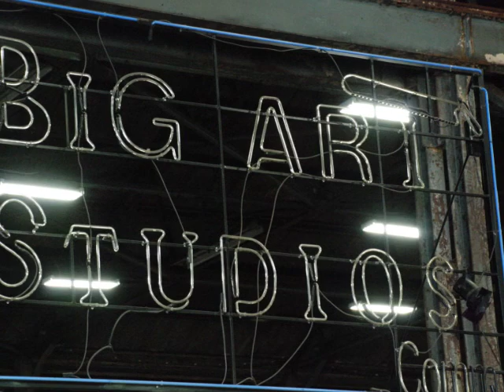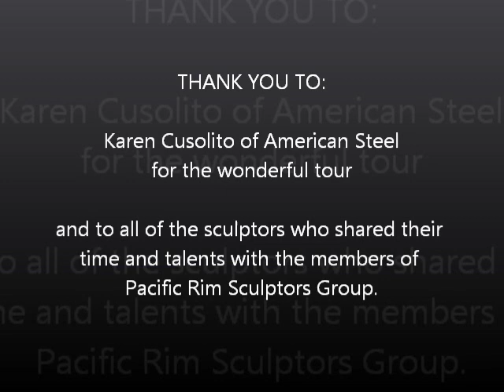Pacific Rim Sculptors Group at American Steel in Oakland, CA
The Pacific Rim Sculptors Group takes a tour of the American Steel site in Oakland, CA. THANK YOU TO: Karen Cusolito of American Steel for the wonderful tour and to all of the sculptors who shared their time and talents with the members of Pacific Rim Sculptors Group. Thank you to the following sculptors for their time and energy:
the big steel art shed : americansteelstudios.com